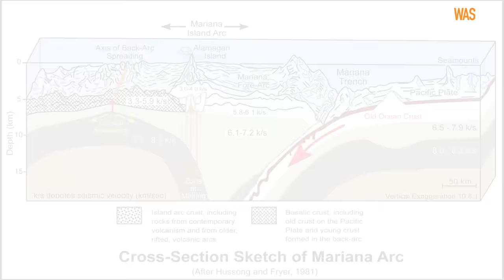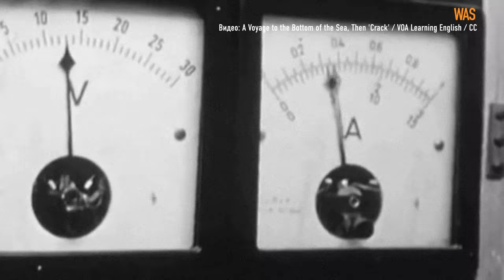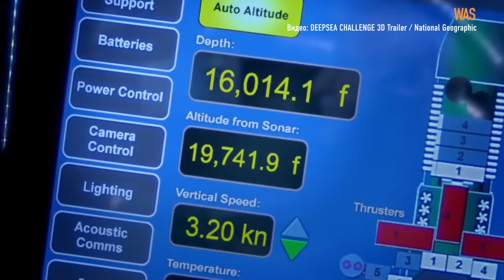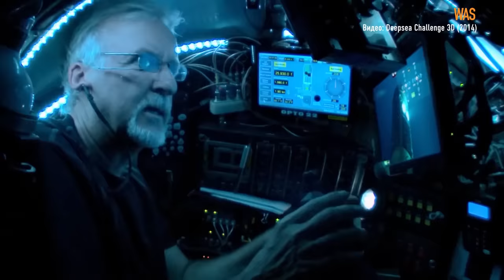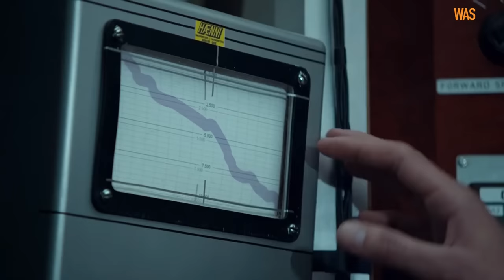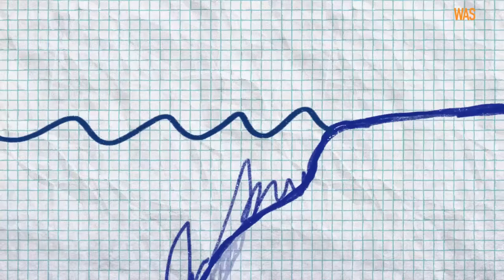Путешествие в самое глубокое место на планете: что скрывает Марианская впадина? | WAS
Марианская впадина — самое глубокое место на Земле. Давление здесь способно мгновенно расплющить почти любой живой организм. Об этом месте известно меньше, чем о поверхности Марса. Опуститься на 11-километровую глубину решались единицы. Как им это удалось, что обнаружили подводные исследователи на дне Марианской впадины и чем ценны их наблюдения для науки?

В этом выпуске WAS мы расскажем, как открыли бездну Челленджера — самую глубокую точку самой глубокой в мире впадины, о первом погружении Жака Пиккара и Дона Уолша на батискафе «Триест» и экспедициях на дно Джеймса Кэмерона и Виктора Весково. Также Вы узнаете, как адаптировались к давлению подводные микроорганизмы и глубоководные рыбы, и почему в Марианскую впадину хотели сбрасывать ядерные отходы.
Смотрите видео на других языках

Использованы материалы:
Office of Ocean Exploration and Research / National Oceanic and Atmospheric Administration / U.S. Department of Commerce; Edie Widder and Nathan Robinson / National Oceanic and Atmospheric Administration/ NOAA Office of Ocean Exploration and Research, 2016 Deepwater Exploration of the Marianas; CGTN, CCTV+, China24.
Использованы видео:
This innovative fish farm could revolutionise seafood production | Pioneers for Our Planet / World Economic Forum  / СС BY;
A Voyage to the Bottom of the Sea, Then 'Crack' / VOA Learning English / CC;
DEEPSEA CHALLENGE 3D Trailer | National Geographic;
NBCDFW - Five Deeps Expedition interview with Victor Vescovo / The Five Deeps Expedition.